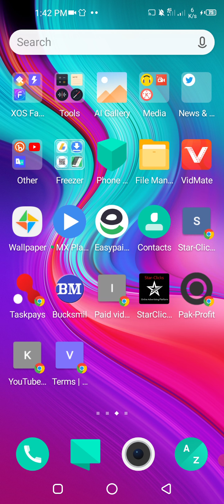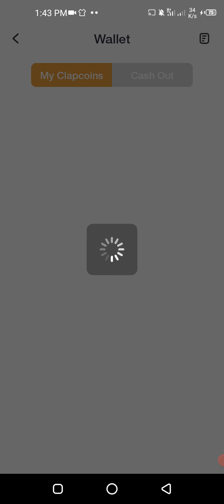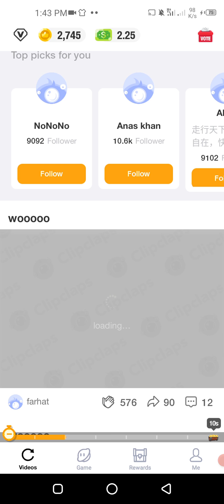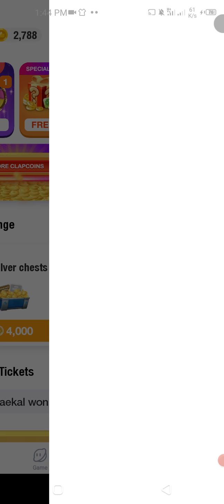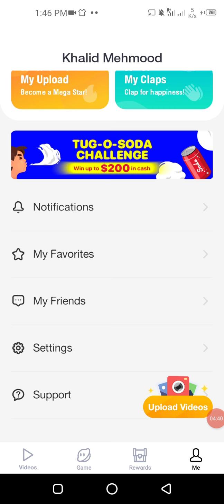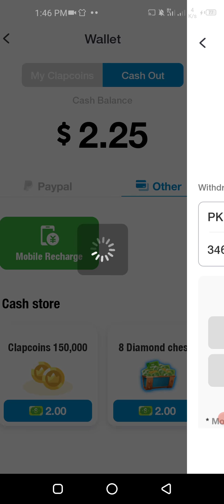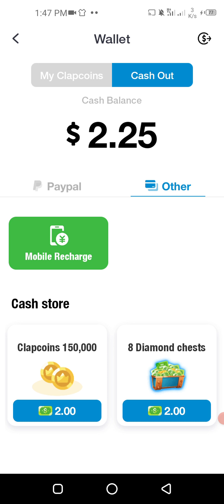clipclaps earn money bye watching and uploading videos/ClipClaps best free earning apps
clipclaps hack,
clipclaps redeem code,
clipclaps tricks,
clipclaps code,
clipclaps app,
clipclaps দিয়ে কিভাবে টাকা ইনকাম করা যায়,
clipclaps myanmar,
clipclaps hack myanmar,
clipclaps app redeem code,
clipclaps app hack,
clipclaps auto scroll,
clipclaps app payment bkash,
clipclaps amazon raffle,
clipclaps account create,
clipclaps app unlimited earning tricks 2020,
clipclaps bangla,
clipclaps bkash payment,
clipclaps bounty task,
clipclaps battle blocks,
clipclaps bd,
clipclaps bkash,
clipclaps bill,
clipclaps bangla tutorial,
kifach tchoupi b clipclaps,
clipclaps cash out,
clipclaps cash out bkash,
clipclaps coin cat,
clipclaps code 10$,
clipclaps coin,
clipclaps code to redeem,
clipclaps dollar,
clipclaps dollar transfer,
clipclaps diamond chess tricks,
clipclaps download,
clipclaps diamond,
clipclaps dollar hack,
clipclaps declined,
clipclaps dollar sell,
clipclaps earning tricks,
clipclaps earn fast,
clipclaps earn money,
clipclaps event,
clipclaps easy tricks,
clipclaps easy hack,
clipclaps english,
clipclaps er bap,
e ai ganhou clipclaps,
clipclaps e real,
clipclaps farming tricks,
clipclaps fish,
clipclaps free fire,
clipclaps fish game,
clipclaps funny videos,
clipclaps fake or real,
clipclaps fast money,
clipclaps game,
clipclaps gift,
clipclaps game cat,
clipclaps goldfish,
clipclaps gcash,
clipclaps gift fish,
clipclaps glitch,
clipclaps gift card,
g news clipclaps,
clipclaps hack bangladesh,
clipclaps hack 2021,
clipclaps hack app,
clipclaps hack နည်း,
clipclaps hack apk,
clipclaps hack trick,
clipclaps in ethiopia,
clipclaps invite friends,
clipclaps income,
clipclaps ios tricks,
clipclaps in amharic,
clipclaps invite code,
clipclaps id,
clipclaps irregular activity detected,
clipclaps junaid khan,
clipclaps joseph blessing,
clipclaps join clapteam,
clipclaps jhazel,
clipclaps online job,
trik jitu clipclaps,
clipclaps jak zarabiac,
clipclaps khmer 2020,
clipclaps kurdish,
clipclaps ki,
clipclaps kivabe refer korbo,
clipclaps kivabe income korbo,
clipclaps kholar niom,
clipclaps kulle song,
clipclaps kiếm tiền,
clipclaps legit,
clipclaps login,
clipclaps live payment proof,
clipclaps latest,
clipclaps lite,
clipclaps link,
clipclaps live,
clipclaps like app,
clipclaps gagner de l'argent,
clipclaps mod,
clipclaps mobile legends,
clipclaps ml,
clipclaps mobile recharge,
clipclaps mod apk,
clipclaps mobile legends diamond,
clipclaps myanmar hack,
clipclaps new update,
clipclaps new,
clipclaps new event,
clipclaps new update tricks,
clipclaps new redeem code,
clipclaps new update 2020,
clipclaps new script unlimited card,
clipclaps new hack,
clipclaps offer,
clipclaps online help 360,
clipclaps ooredoo,
clipclaps online income app,
clipclaps opening,
clipclaps old version,
clipclaps on pc,
clipclaps on iphone,
o clipclaps realmente paga,
o clipclaps paga mesmo,
como funciona o clipclaps,
como clonar o clipclaps,
codigos para o clipclaps,
hackear o clipclaps,
dicas para o clipclaps,
clipclaps como sacar o dinheiro,
clipclaps payment proof,
clipclaps payment bkash,
clipclaps prepaid refill,
clipclaps phone bill,
clipclaps payment,
clipclaps quick,
clipclaps qr code,
clipclaps qartulad,
clipclaps qadeer,
clipclaps questions and answers,
clipclaps queen cat,
clipclaps qiwi,
clipclaps quanto ganhei,
clipclaps redeem code 2020,
clipclaps referral hack,
clipclaps real or fake,
clipclaps reward,
clipclaps review,
clipclaps redeem code 2021,
clipclaps redeem code 10$,
clipclaps special,
clipclaps sinhala,
clipclaps speak khmer,
clipclaps speed time,
clipclaps special gift,
clipclaps system error,
clipclaps self referral tricks 2020,
clipclaps theke kivabe cash out korbo,
clipclaps tricks for android,
clipclaps tricks to earn money,
clipclaps tutorial,
clipclaps tricks for iphone,
clipclaps to bkash,
clipclaps t,
clipclaps unlimited refer trick,
clipclaps update,
clipclaps unlimited refer,
clipclaps upload video,
clipclaps uc,
clipclaps unlimited mega spin,
clipclaps unlimited refer hack,
clipclaps unlimited refer trick bangla,
clipclaps video upload earn money,
clipclaps video,
clipclaps video upload,
clipclaps vpn,
clipclaps video speed,
clipclaps vpn trick,
clipclaps vs,
clipclaps video problem,
clip,
clipclaps work,
clipclaps x8 sandbox
clipclaps your reward,
clipclaps y garena,
clipclaps yakoub,
clipclaps y garena free fire,
fiso yt clipclaps,
garena y clipclaps,
mr steven y clipclaps
clipclaps zip code,
clipclaps zarada,
hack clipclaps zarchiver,
clipclaps a to z,
zarchiver clipclaps,
clipclaps zarabiaj na,
zip di clipclaps,
clipclaps 0.10 withdraw,
clipclaps 0.10 failed,
clipclaps 10$ raffle,
clipclaps 10$ cash raffle,
clipclaps 10$,
clipclaps 1150 taka,
clipclaps 1$ raffle,
clipclaps 10$ raffle amazon,
clipclaps 10$ redeem code,
clipclaps 120$,
clipclaps code 1$,
clipclaps 1 dollar